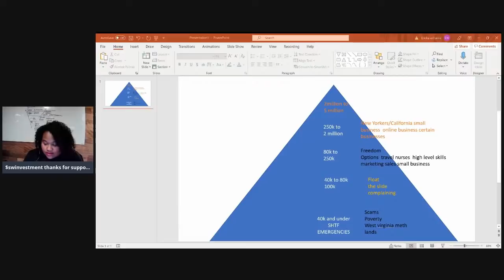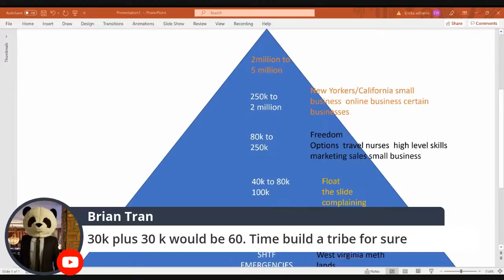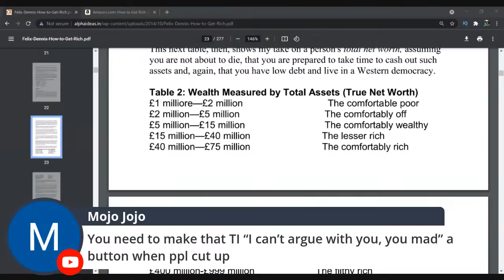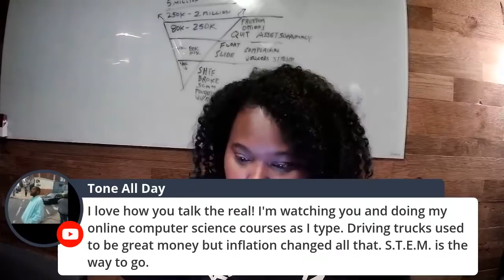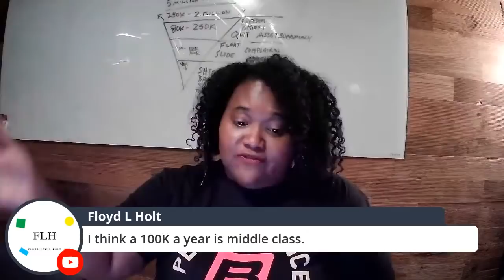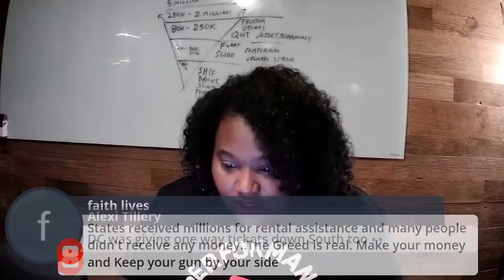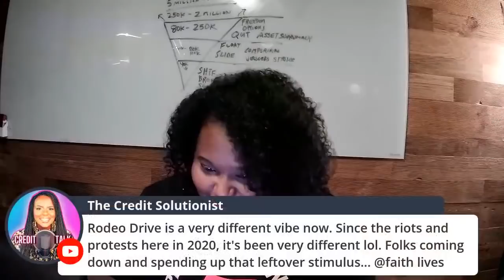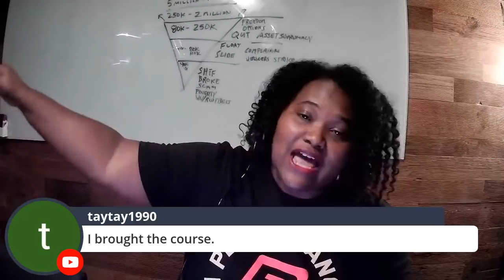Americans Quitting in the Middle of A Economy Storm.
Cheap food, toliet tissue, microchips, heat bills, global debt ceiling,

10,000 quit john deere
labor strikes everywhere